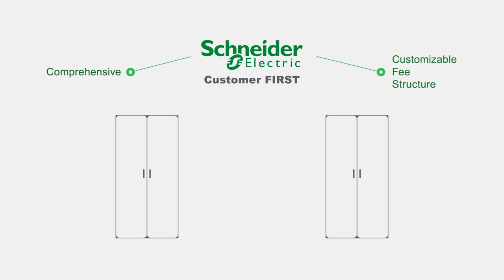Process Automation Customer FIRST Program | Schneider Electric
The Customer FIRST program is a comprehensive, fee-based maintenance and technical support program, designed to extract and retain the maximum benefit from your investment, across the operating life of the asset.